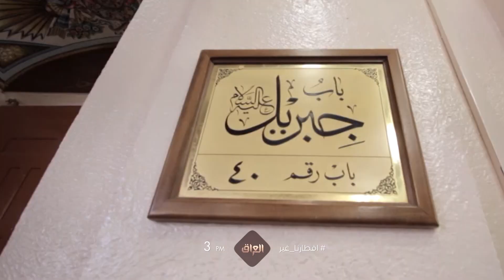الوجهة اليوم سعودية ورحلة افطارنا_غير ستكون الى مدينة الراحة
الوجهة اليوم سعودية ورحلة افطارنا_غير ستكون الى مدينة الراحة المدينة التي تمتدّ فيها الموائد الرمضانية طيلة الشهر الفضيل المدينة المنوّرة فانتظرونا عند الثالثة عصراً بتوقيت بغداد على